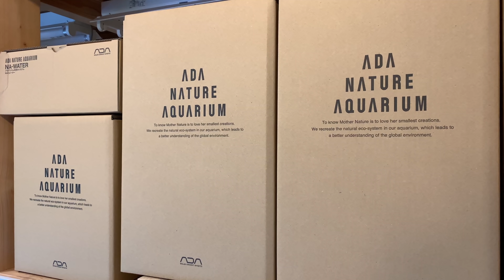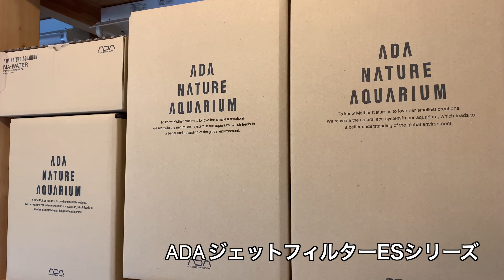ADA品薄商品も入荷完了！AQUASHOP wasabi ２０２０年８月１２日新入荷情報 ネイチャーアクアリウム水草水槽立ち上げ初心者、キューブガーデン、外部式フィルタージェットフィルター、ピンセット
【AQUASHOP wasabi ２０２０年８月１２日 新入荷情】

「水槽の立ち上げするため現在、器材を買い集めている。」
「欲しいAD製品がどこに行っても売り切れている！」
「日本の水草をレイアウトに使ってみたい！」

といった方ににお役に立つ動画となっています！

●今回は、動画前半に水草を１種類、後半はADA製品についてピックアップしてご紹介！

●ここ数ヶ月特に欠品が出ている品薄アイテムの入荷情報です。

【営業スケジュール】

８月１３日（木）午後１時〜５時
８月１４日（金）休業日　※事前ご予約来店の方のみ対応
８月１５日（土）午後１時〜５時
８月１６日（日）午後１時〜５時
８月１７日（月）定休日

【８月１４日（金）限定！WASABI来店予約 貸し切りサービスのご案内】
→時間帯によりますが、残り枠、若干名ご予約可能です。

●他にお客さんが居ない時に相談したい。
●店舗貸し切りで対応して欲しい。
●予め決まった時間に来店予約してスケジュールを立てたい。
●水槽立ち上げやレイアウトデザインなど少し込み入った相談をしたい。
●コロナウィルス感染拡大予防のため、３密を避けたい。
●じっくり流木や石を吟味したい。

と行った方々のために、８月１４日（金）は休業させて頂き、事前来店予約式のお客様への店舗貸し切り対応いたします。

時間制で１組様ずつ対応いたします。
サービス料金　３０分３３００円

【今回の動画に関連する水草の詳細ページ】

●インバモ
《Charm チャーム》

【今回の動画に関連するアイテムの詳細ページ】

※お近くにADA特約店が無い方のために、代わりとして使える可能性のある他メーカー製品をご紹介しておきます。使用方法など詳細はご購入店舗様でお尋ね下さい。

●ツール系収納グッズ

●透明度の高い水槽

●６０cm水槽用外部式フィルター

【一緒に見て頂くとより効果的！今回の内容に関連する動画ページ】

※動画再編集を行っているためＵＲＬリンク表記が無い動画がありますが何卒ご了承ください。

●外部式フィルターの設置方法

【鉛巻き水草を全国発送（自社通販サイトはコチラ）】

【営業時間外・ショップ貸し切りのレイアウト相談サービス（有償）】

●WASABI水草ラボ・・・事前ご予約式のレイアウトデザイン提案サービス（ご来店での貸し切り対応）

「流木や石の選び方、配置について、他にお客さんが居ない時間帯にゆっくり相談したい。」

「来店してレイアウトについて相談したいけれど、営業時間内で混み合っていた場合、長時間待つのを避けたい。」

「理想の水景デザインがあり、それと同じような構図デザインで水槽を作りたい！制作の手順やポイントについても詳しく知りたい。」

といった方のために、事前に予約頂いた時間にお越し頂き、店内貸し切り対応で実際に空水槽を使用し詳しくレクチャーいたします。

【事前予約式・オンラインでのデザイン相談サービス（有償）】

●WASABI GREEN NET・・・事前ご予約式オンラインでのレイアウトデザイン提案サービス（スマホ、タブレット、PCでのオンライン相談）

「レイアウトの相談をしたいけれど、忙しくて来店できない。」

「遠方に住んでいるため来店が不可能。」

「近くにショップがなく、良い形の流木や大きなサイズの石が手に入らない。」

といった方のために、お手持ちのスマホやタブレット、パソコンをご使用いただき、オンラインで画面を通して、レイアウトデザインのご提案をいたします。

【コメント欄のルール制定について】

当チャンネルでのコメントでのやり取りを拝見し、不快な想いをされる方が出た場合の対応と致しまして、どちらの意見が正しい、間違っている等に関わらず、関連するコメントは当チャンネルの判断にて、削除することを運営ルールと致しますので、どうぞご了承ください。

【頂いたコメントに対する返信について】

ＷＡＳＡＢＩ水草チャンネルは現在、非常にたくさんの方々に見ていただけるようになり、それと伴い、日々たくさんのコメントを頂くようになりました。

現在、一件一件全て返信させて頂くことが時間的に難しくなりましたので、今後当店からの返信は出来かねますが、予めご了承ください。

コメントにつきましては、全てに目を通しまして、重複しているご質問につきましては、今後改めて、当質問についての回答動画をタイミングを見てアップしていきます。